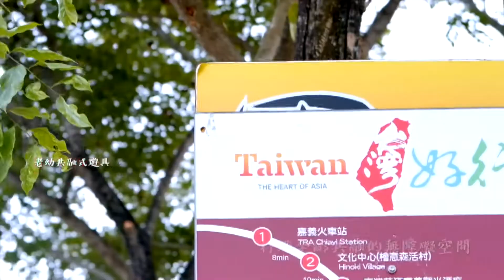世新新聞 議員參選人翁聰賢:當選後全力爭取智能農業漁設備補助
111年9月14日 (三) 世新新聞

議員參選人翁聰賢:當選後全力爭取智能農業漁設備補助

目前嘉義縣透過政府的輔導及補助，成功將過往傳統的魚塭變成現在的科技魚塭，藉由智慧及節能設備的運用，讓自己能更精準及輕易的進行管理，每公頃的電費每個月約可減少5千元左右，而放養的黃金鯧育成率更是從原本的6、7成提高到9成以上，對此議員參選人翁聰賢就指出,未來當選議員必全力爭取智能農漁業設備補助,讓農漁民輕易進行管理,不用死守魚塭，可以有更多的時間陪伴家人，是另一項大的收獲。